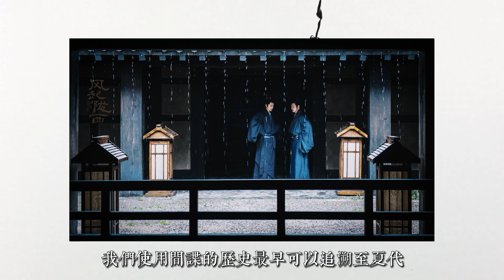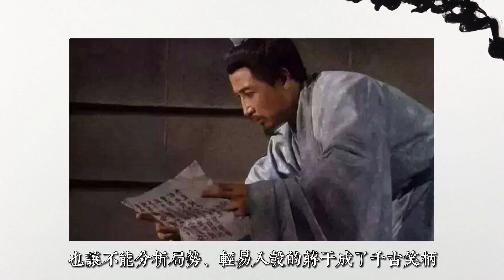三國情報戰：真實的魏蜀吳間諜都在幹什麽？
近日，古裝諜戰劇《風起隴西》迎來大結局。劇中，蜀漢間諜部門「司聞曹」成員陳恭（陳坤飾）與荀詡（白宇飾），面對天下三分的大勢與蜀國內部雲波詭譎的朝局，遊走於蜀、魏兩國之間，最終以各自的方式奔赴自己的理想。